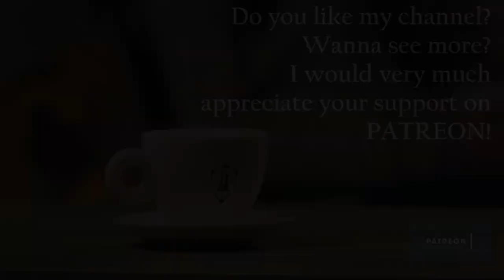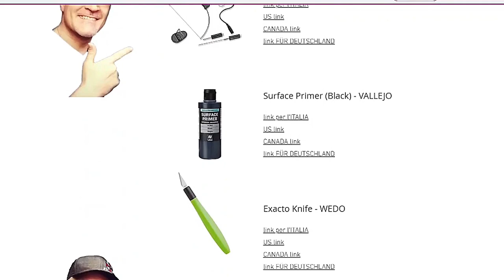Crafting a LITTLE CHURCH for D&D! | Start to Finish!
Sottotitoli in Italiano
Credits:
00:00 Intro
00:12 Creating the floor
00:30 The grafix medium chipboard structure
02:38 Creating the brick walls
04:40 Door and roof
06:31 Detailing and starting the bell tower
08:42 Finishing the bell tower: the building is complete!
10:23 Amazon affiliate links
10:51 Priming, painting
13:04 Painting, flocking
14:36 Raising the level
15:10 Creating a rampicant
17:09 Moss and more flocking
19:19 Final results